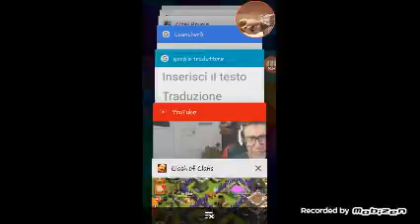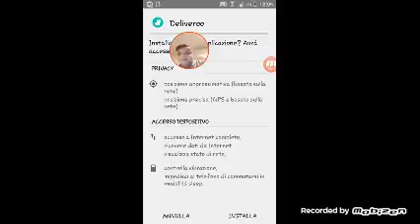Il mio primo video di clash of clans #1 la nostra avventura incomincia